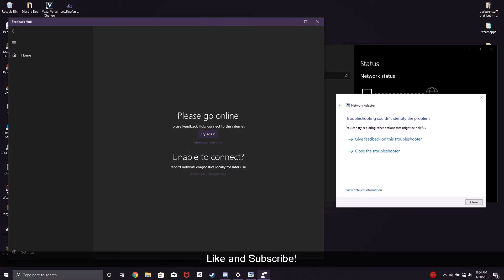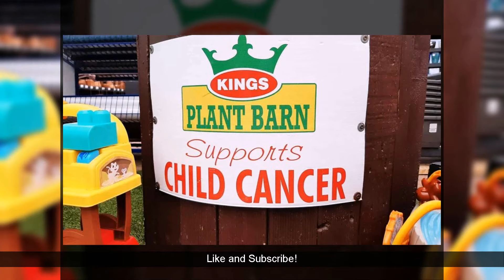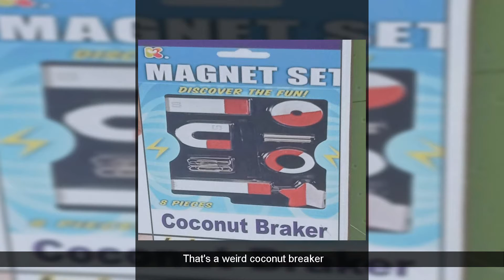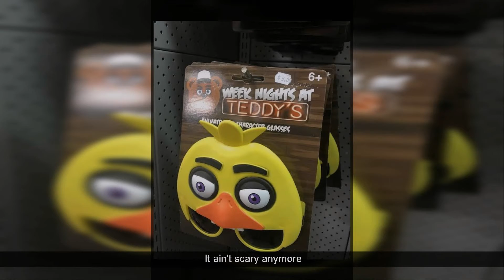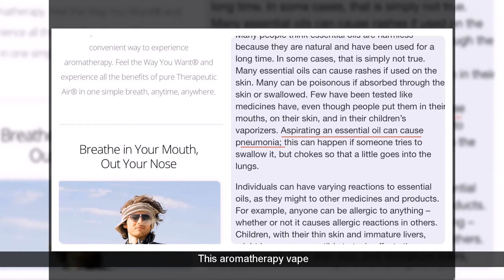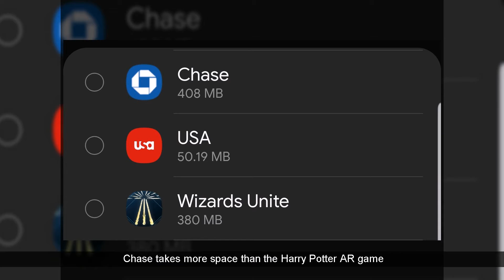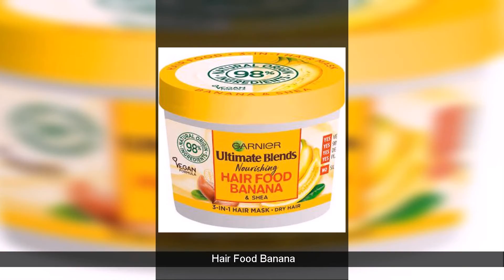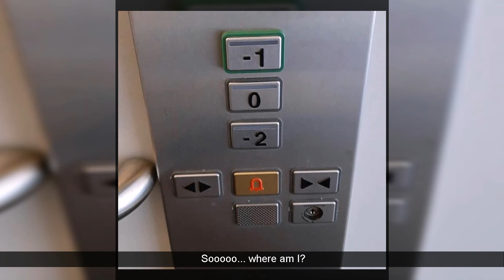Ultimate /r/CrappyDesign Reddit Compilation! Great compilation of 2019